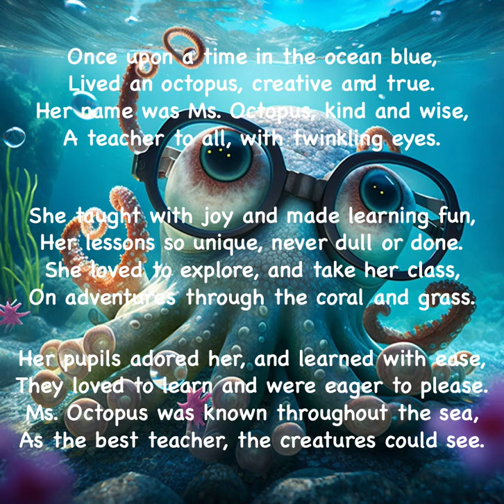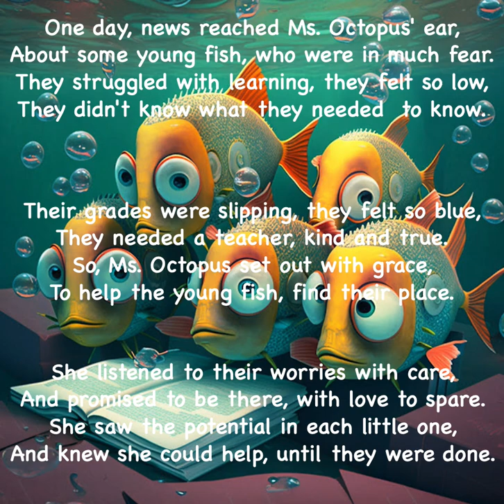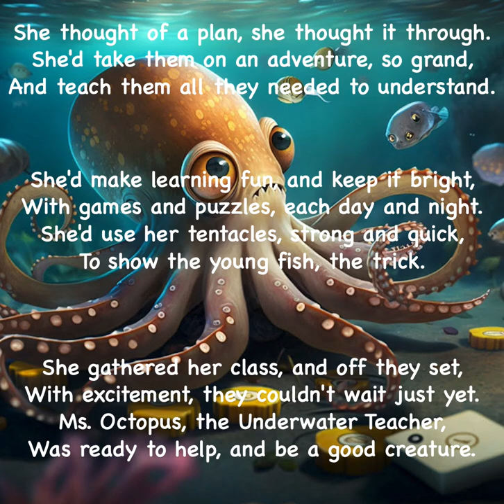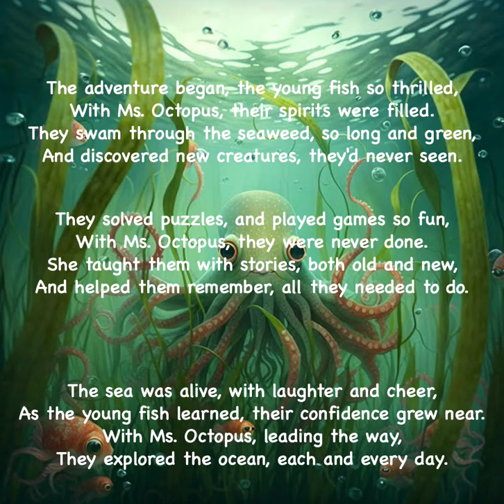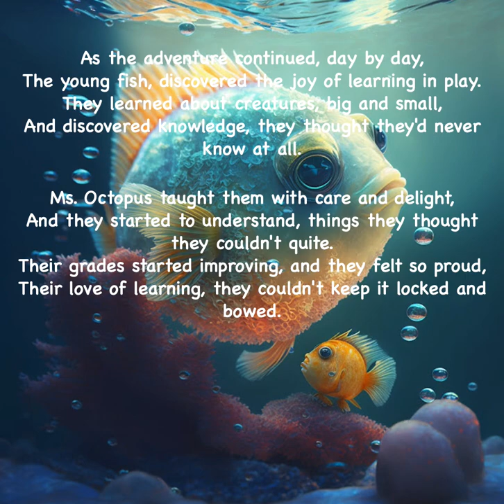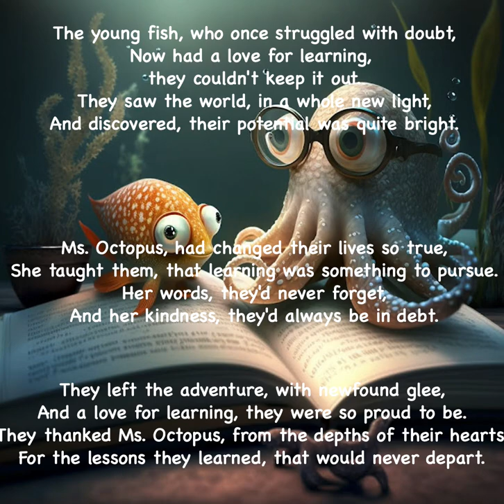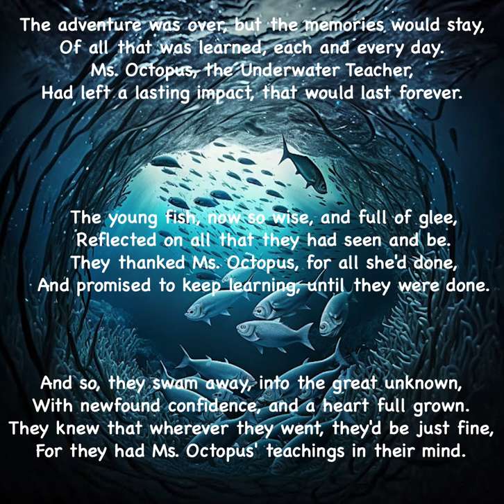Ms Octopus, the Underwater Teacher: A Tale of Adventure and Learning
Kindle Mode Bedtime Stories

This is based on my trip to Hawaii. I like the sea creatures. And my friend Chance recommended me to watch the documentary My Octopus teacher. So I combined the trip and the documentary together for this story.